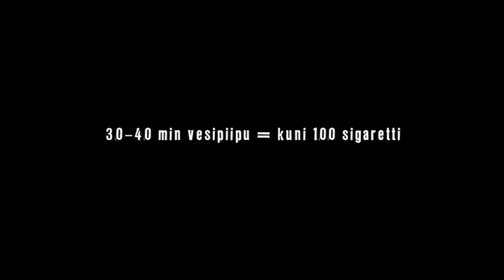Vesipiip ei ole parem kui pakk suitsu!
Social commercial

Director: Margit Korbe
Cinematographer: Heiko Sikka
Art Director: Kristina Lõuk
Sound recordist: Valter Jakovlev
Gaffer: Janis Kokk
Makeup artist: Maaja Tuuling
Editor: Liis Nimik
Sound design: Tarvo Schmeimann
Producer: Kristjan Pütsep

Cast: Kene Vernik, Michelle Raag, Rainer Kullarand, Henri Nõmm, Mariel Sandra Korbe, Kristel Jänes, Anton Toomere, Raino Raasuke, Angela Taro, Kristi Rebane, Eliise Brigita Mõisamaa, Mihkel Raag, Doris Kristina Raave, Mariin Virolainen, Ramo Hallik, Eghert-Sören Nõmm, Indrek Hirsnik, Liis Saar

Thanks: Hälys Laanemäe, lounge "Ego"